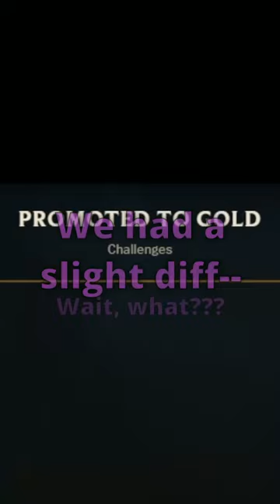POV: You get promoted to Gold but something is off | League of Legends S12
Just when I though I had a lucky break...

Just in case you were wondering, I do stream League on twitch every Tuesday and Saturday.